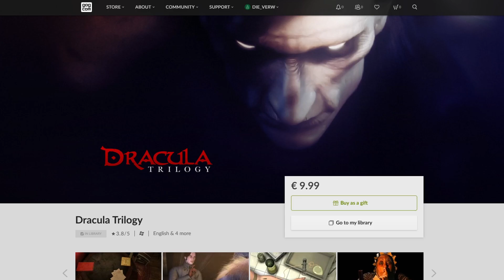DRACULA RESURRECTION (1999) - Retro Adventure Review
Retro review to the 1999 adventure game "Dracula Resurrection".

Like I said in my review - many complain that the steam version does not contain most cut scenes, the intro and solves the puzzles automatically.
I played this version - it´s the trilogy for 10 dollars and on sale it was much cheaper: